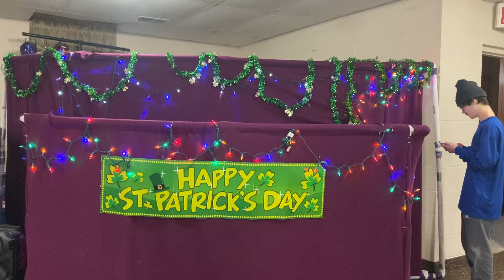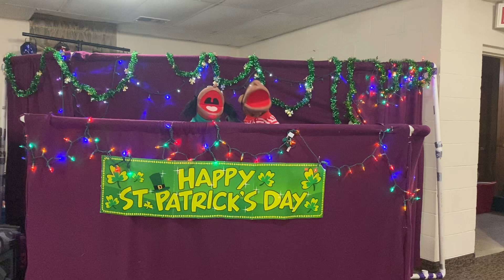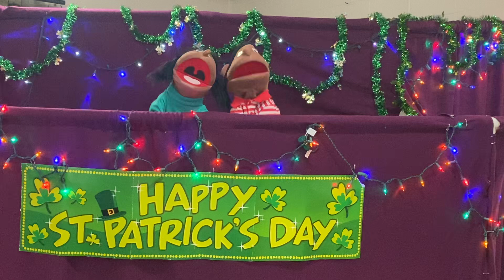March 9, 2023